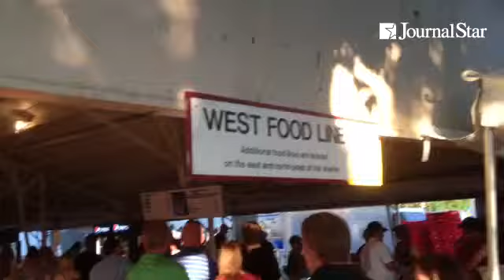Hangin' at one of my favorite parties - the annual Tremont Turkey Festival.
By: Kirk Wessler - I write sports columns . I play guitar & golf. Wife & I have 5 sons, 3 daughters-in-law and 3 grandchildren. What else is there?
Peoria, IL
Published on: June 7, 2014